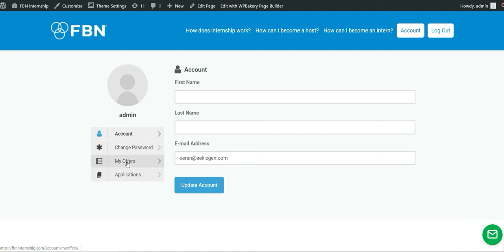How to View and Edit an Existing Internship Offer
FBN Internship Platform - How to View and Edit an Existing Internship Offer